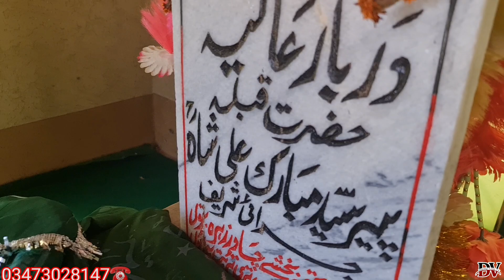Funny Ghap Shap With Mansoor Bhai About Jhari Village Near Plak | Dadyal Vlog TV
Funny Ghap shap with Mansoor Bhi about jhari village near plak | Dadyal Vlog TV |